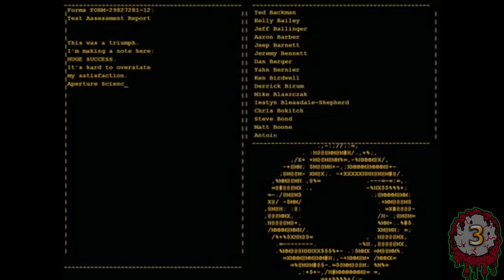10 ЛУЧШИХ ПЕСЕН ИЗ ВИДЕОИГР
Лучшая музыка из игры
Самое главное меня интересовала только музыка, написанная или хотя бы заново исполненная специально для игр.
0:26-0:49 Mary Elizabeth McGlynn – Farewell (OST Kholat)
0:55 Mad world - Michael Andrews feat. Gary Jules
1.«Ori,lost in the storm» - «ORI The blind of forest» (2015)
2.Bloodborne - soundtrack
3.Portal - Still Alive (soundtrack)
4.«Far Away» - Jose Gonzalez «Red Dead Redemption»
5."Carry On" - Avenged Sevenfold “Call of Duty Black ops 2» (2012)
6.«Hotline Miami»(2012) - soundtrack
7.«The wolven Storm» - Emma Hiddleston and Marcin Przybytowicz “The Witcher 3 ; Wild Hunt» (2015)
8.«Sins of the the father» - Donna Burke «Metal Gear Solid V: The Phantom Pain»
9.«Still Alive» – Lisa Miskovsky «Mirror`s Edge» (2008)
10.«DragonBorn» (soundrack) The Elder Scrolls V: Skyrim (2011)